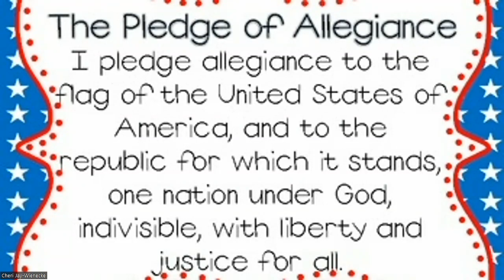Announcements 8 30